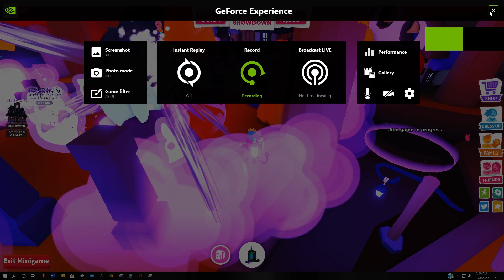F R E E W I N L O L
R E E E E E E E E E E E E E E